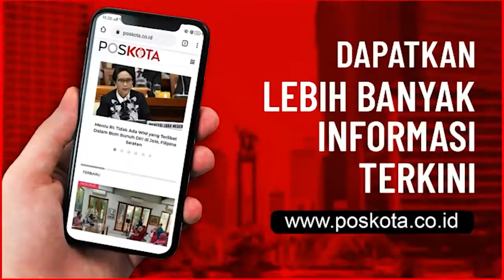PENJUAL HEWAN LANGKA DI MEDIA SOSIAL DITANGKAP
Dari kasus ini, petugas mengamankan seorang pedagang burung, YI di Kios Burung Pasar Sukatani, Jalan Raya Sukatani Desa
Sukadarma Kec. Sukatani, Kab. Bekasi, Selasa (19/1/2021).

Dari tersangka, petugas menyita seekor Orang Utan (Pongo Abelii), 3 ekor Burung Beo Nias (Gracula Robusta), 3 ekor Lutung Jawa (Trachypithecus Auratus) berikut Handphone milik tersangka.

Kabid Humas Polda Metro Jaya Kombes Yusri Yunus mengatakan, modus tersangka memelihara dan memperjual belikan satwa yang dilindungi dengan masuk ke komunitas pecinta satwa untuk mencari satwa yang dilindungi.